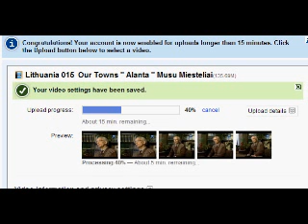YouTube Congratulates and Allows The Lithuanians again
Thank you YouTube for allowing The Lithuanians Voice to continue spreading That Lithuanian
Spirit - That Lietuvybe. It is important for all to know about this wonderful land and people
and all their pride, accomplishnemts, history, culture. After all Litrhuanian language is as
modern as it is old. And, Great Basketball players and much more. See more to come.